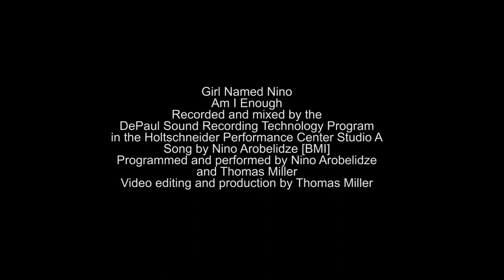Sound Recording Technology 2020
This winter, the Sound Recording Technology advanced tracking and mixing class recorded projects that featured local Chicago singer/songwriters and groups. They recorded across musical genres, from folk and bluegrass to rock and jazz and several of our projects featured DePaul School of Music alumni.